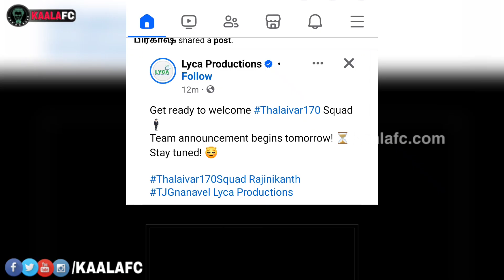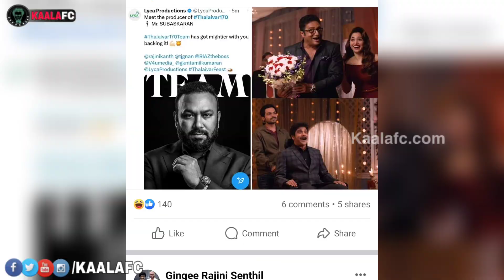அடேய் லைகா! ஏமாத்திட்டியே டா! லைகாவை வெளுத்துவாங்கிய ரஜினி ரசிகர்கள்!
😎KAALAWIN KAAVALARGAL😎

Thalaivar Forever🤘